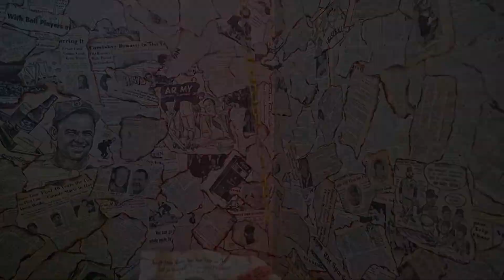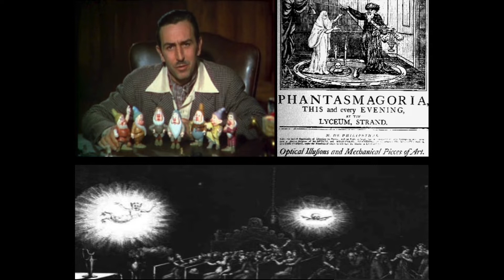Disney, Demons, TV And Music Occult Programming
In this video, I reference the book "The Code To The Matrix" by Sevan Bomar in which he talks about the occult rituals done by Disney and the company itself. I also talk about my experience in the music industry and how TV and music is programming you.